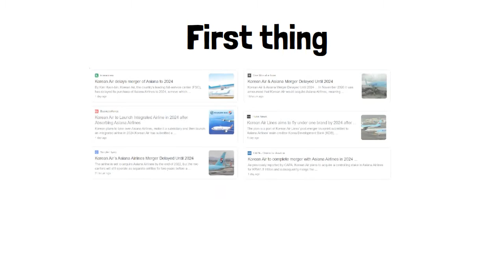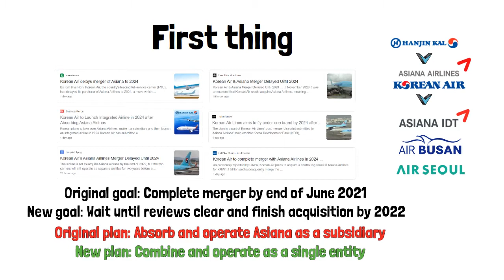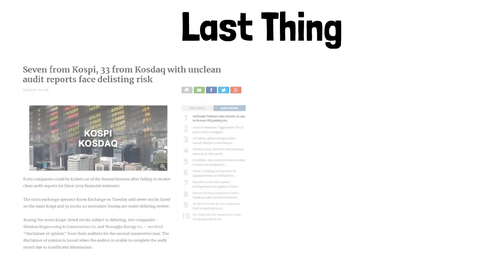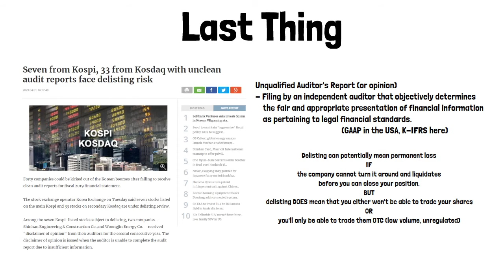Quick Hitter | Recent Events | A Short Record of What's Going On At the End of March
Not really as in depth as we usually go, but the video we've been working on is slow going so we punched out a holdover since there have been a few interesting developments in our market over the past couple weeks.

Sekki Deul Discord (Link will be renewed every week, but feel free to invite friends)